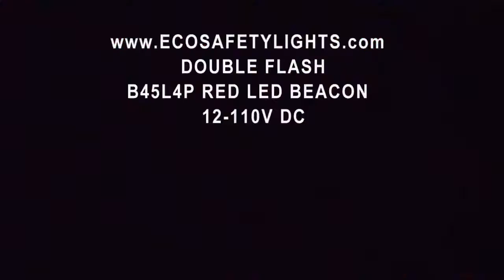B45L4P RED LED MEDIUM BEACON EMERGENCY WARNING LIGHT FORKLIFT 12-110VDC STROBE EFFECT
B45L4P RED LED MEDIUM BEACON 12 to 110V DC
12V 24V 36V 48V 64V 72V 84V 100V 110V
4 Flash Patterns available by Selectable Jumper
FORKLIFT - SECURITY - CONSTRUCTION - UTILITY
MARINE APPLICATIONS - TRUCK - TRAILER
LED BEACON SAFETY LIGHT 360 DEGREE
PUBLIC SAFETY LIGHT
LED LIGHT
5 Year Warranty for LIGHT and LED`s
The light is warranted against defects in materials or workmanship for 5 years from the date of purchase. Should service be required, the light will either be repaired or replaced as covered by warranty.
Features 4 distinct patterns:
Single-Flash / Double-Flash / Simulated Rotating / Continuous Flash
360 Degree LED Beacon Light
45 Super Bright LED's Warning Light with Pyramid Reflector, Polycarbonate Lens and ABS Base.
60 to 80 Flashes Rate per Minute.
Long lasting warning light
4 Flash Patterns available by selectable jumper:
- Simulated Revolving
- Single Flash (STROBE Effect)
- Double Flash (STROBE Effect)
- Continuous Flash
Mounting hardware and foam bottom basket are included.
4 3/4" high with screw down lens, sealed with silicone gasket.
Small in size but big on power, the B45L4P LED Beacon provides a full 360 degrees of visibility with specially designed Pyramid 45 integrated LED's and and Fresnel lens. Designed to be permanently mounted, this unit includes the necessary mounting hardware to help make installation simple and fast.
Provides a full 360 degrees of signal visibility and is designed to provide an effective strobe solution or simulated revolving for applications requiring a small but powerful signal light. Incorporating 45 high powers LED's and Fresnel lens, the strobing flash effect from this unit is effectively distributed over the entire diameter of the unit, producing a strobing flash effect that is both powerful and efficiently radiated. The  lamp housing on this unit is constructed of polycarbonate and ABS. The lens is impact and shock resistant, resulting in a unit that is highly durable and able to withstand the rigors of commercial and industrial applications. This LED light produces a single, double, continuous or simulated revolving flash pattern that is easily visible at extended distances and provides an effective signal for applications including security, military, law enforcement and utility or marine operations. This unit can operate on voltages ranging from 12 to 110V DC
DIMENSIONS:
LENS DIA : 3.95 INCHES
BASE DIA : 5.80 INCHES
HEIGHT: 4.75 INCHES